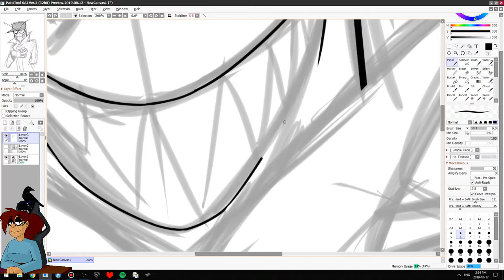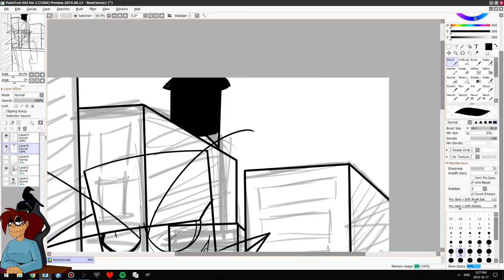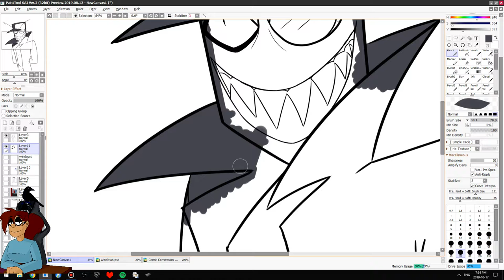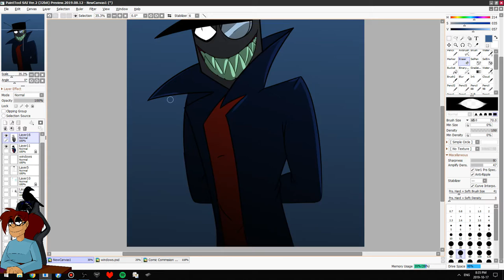Hello there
So yeah, figured I would post one of these since it's been a while, though I wish I started recording when I was making the sketch.
Oh well.